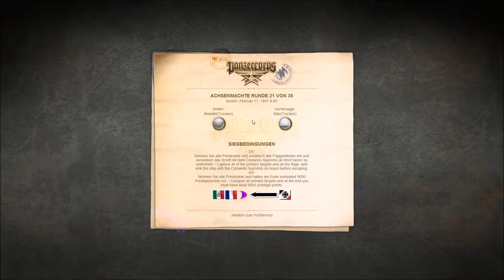Let's Play Panzer Corps - DAW 39-41 #144 - SIZILIEN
Im aktuellen Let's Play widme ich mich erneut einem Klassiker der Rundenstrategie, bzw. dessen "inofffiziellen" Nachfolger.

Panzer Corps bietet die bekannten Stärken von Panzer General, also leicht zu erlernendes, aber schwer(er) zu meisterndes Gameplay, historisch korrekte Einheiten in großer Vielfalt und spannende & abwechslungsreiche Szenarien + Kampagnen vor der "Kulisse" des 2. Weltkriegs.

Ich zeige Euch hier keine offiziellen Karten, sondern Mods, welche am bekannten Spiel stets diverse Änderungen vornehmen und neue Herausforderungen bieten.

Im obigen Fall handelt es sich um eine fantastische Modifikation von Sonja89, erneut von der Design Mod Project - Community, zu finden unter diesem

Neben veränderten und ergänzten Einheiten, Grafiken und Features. ist es vor allem der alternative Geschichtsverlauf, welcher Euch an bisher unbekannten Fronten, gegen teils unerwartete Gegner antreten lässt. Überraschungen sind vorprogrammiert, also bleibt gespannt :)

Wie stets freue ich mich über Kommentare, Anmerkungen und Hinweise. Man liest sich!